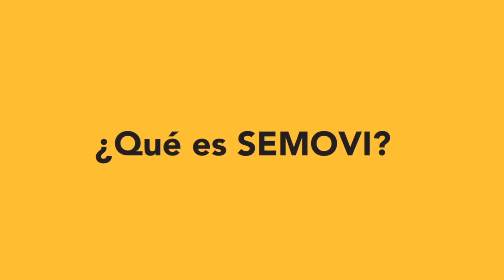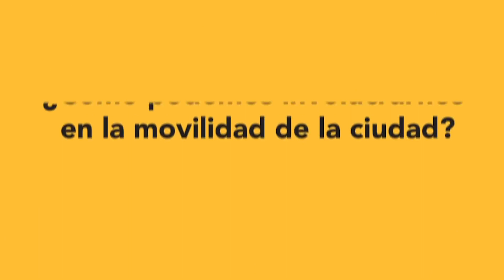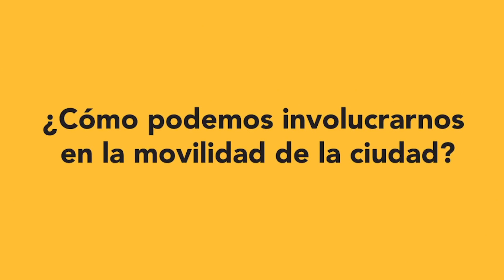SUBSIDIO AL TRANSPORTE PÚBLICO DE LA CDMX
ANALIZAMOS EL SUBSIDIO DE LA SEMOVI AL TRANSPORTE PÚBLICO